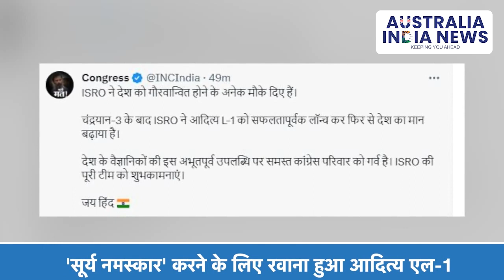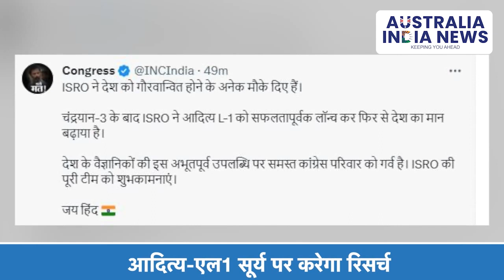mission accomplished indias solar mission in space